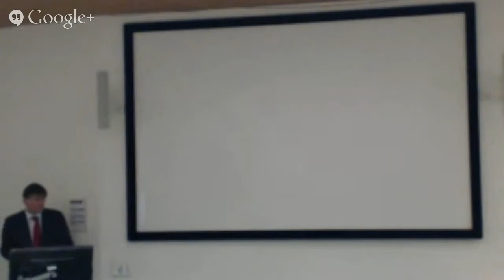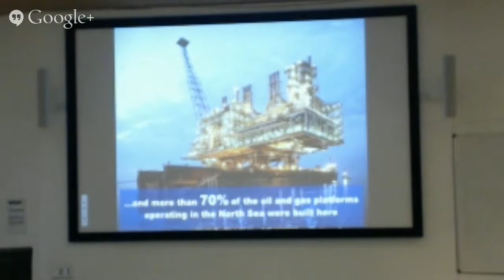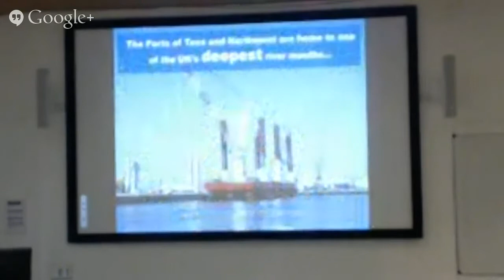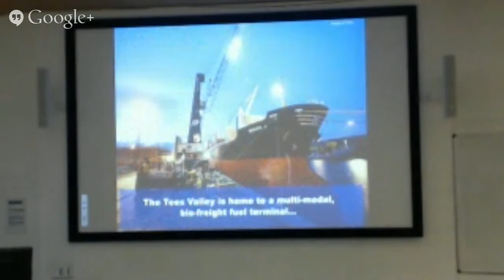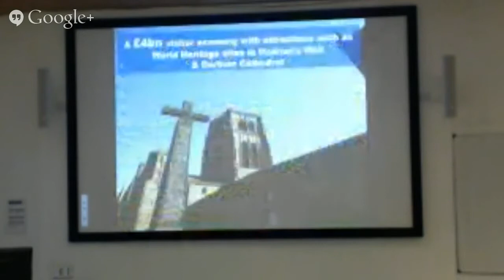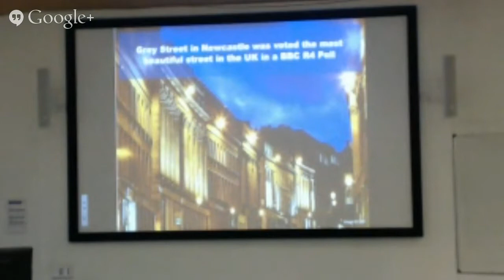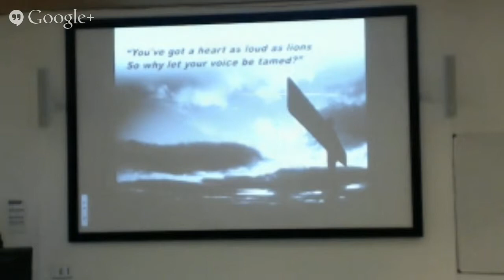James Ramsbotham CE of NECC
FBL Guest Speaker programme